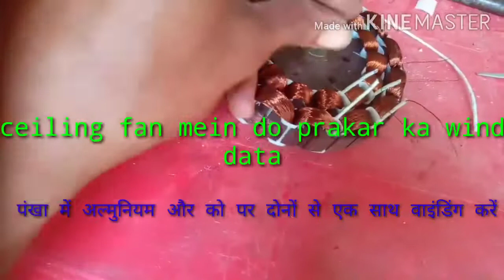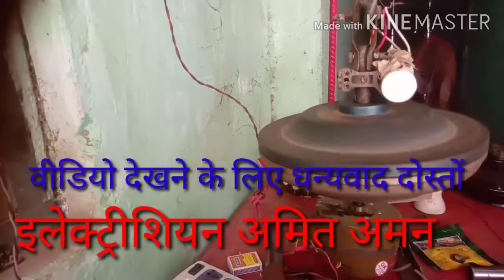100% successful data ceiling fan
Doston humne is video mein almuniyam aur copper donon ware se ek pankha mein wending kiye Hain joki humne aapke samne video mein dikhlayiye hain